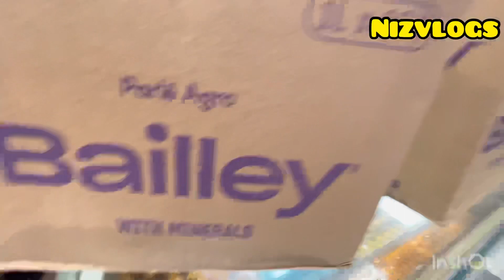OLD TOYOTA ￼ LANDCRUISER JEEP￼